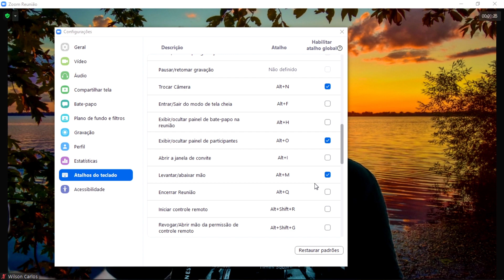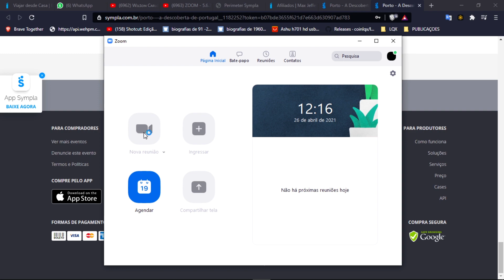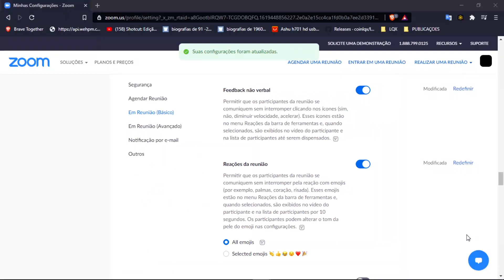ZOOM - ERRO NO ATALHO MÃO VIRTUAL (SOLUÇÃO)